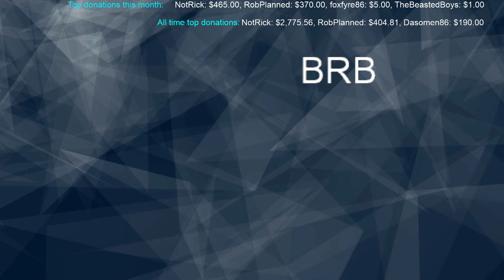Grinding and stuff, if u need help let me know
About me: My name is Nikola, im 23 and im from Serbia, im married and im a father of a little boy called Jacob. I enjoy competitive games. Usually i enjoy mmo rpg-s but u will catch me sometimes playing fps games. I'm a chatty guy, love company i might not always comment on gameplay but love to make joke with people from chat, sooo lets have fun !!!

Guys ur boy is in need of new parts but i dont have money for them.
So i want ask u if u are wiling or have spare parts to donate it to me its not necessary ofc
There are 2 parts that i need the most:
1# 144hz monitor (i have old 60hz vga monitor right now)
2# and better graphic card (i have GeForce GTX 1050 Ti (Gigabyte) )

Setup: Operating System Windows 10 Home 64-bit CPU Intel Core i7 @ 3.70GHz 37 °C Coffee Lake 14nm Technology RAM 8.00GB Single-Channel Unknown (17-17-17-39) Motherboard ASUSTeK COMPUTER INC. PRIME H310M-K (LGA1151) 30 °C Graphics Generic PnP Monitor (1920x1080@60Hz) ASUS VS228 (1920x1080@60Hz) 4095MB NVIDIA GeForce GTX 1050 Ti (Gigabyte) Storage 931GB TOSHIBA HDWD110 (SATA) 36 °C Optical Drives HL-DT-ST DVDRAM GH24NSD1

I would like this to be my schedule.. but i always fail Mo: 08:00-16:00pm Tu: 08:00-16:00pm We: 08:00-16:00pm Th: 08:00-16:00pm Fr: 08:00-16:00pm Sa: 08:00-16:00pm Su: off

streaming is my part time job, i do work and have another job, but u can always help me with your donations